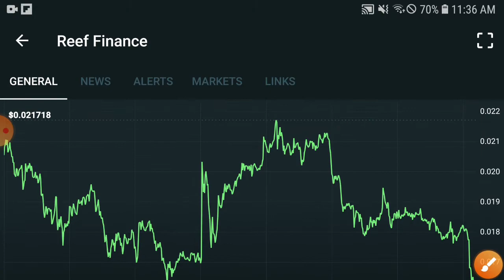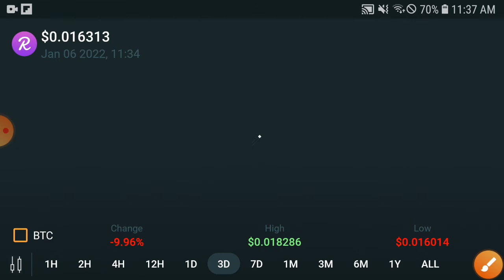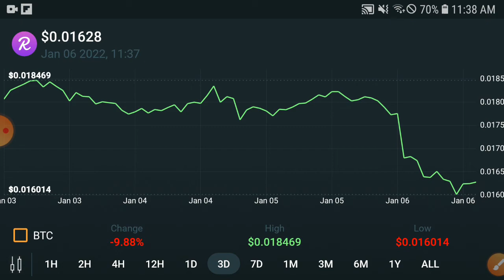Reef Unexpected Price || Reef Price Prediction & News Today! Reef Today News